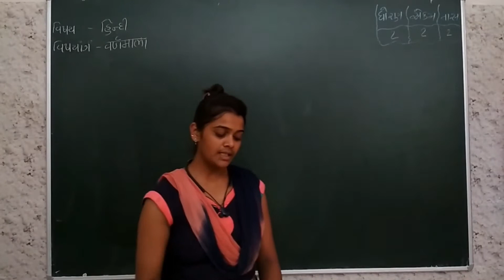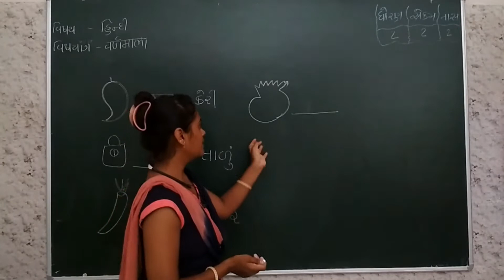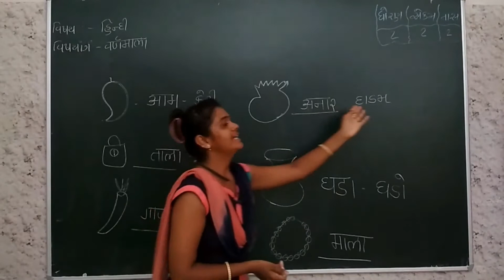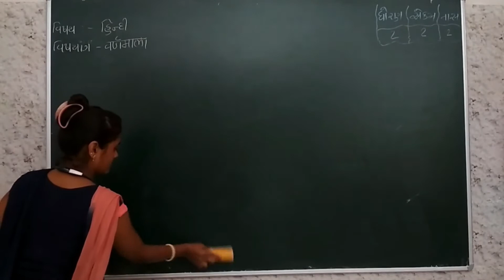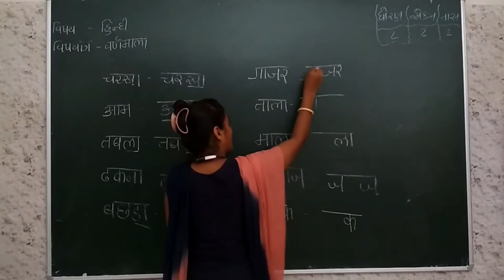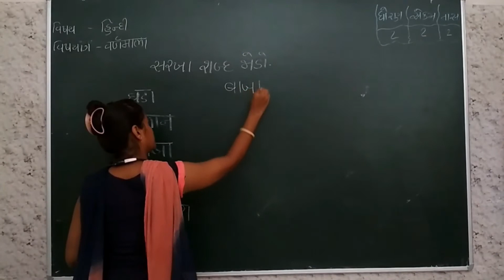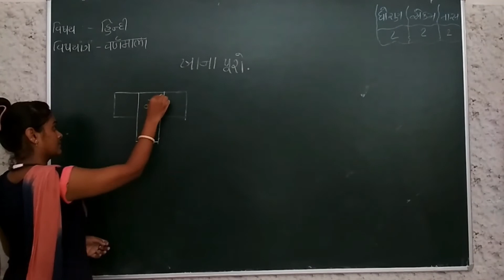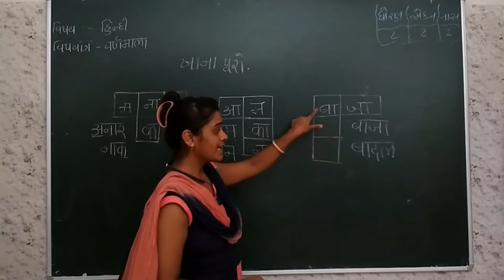STD_2_हिन्दी_CH_2_आ_स्वर_PART_2_ Maharshi Gurukul(Gujarati Medium